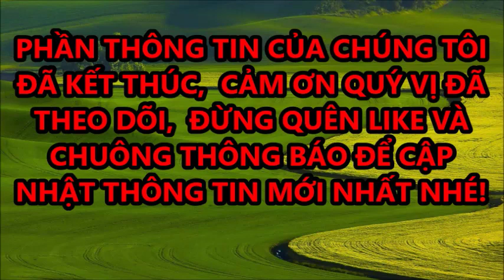🔴Bác Sĩ Cho Biết Phi Nhung Được Tiêm 1 Loại Thuốc Cuối Cùng